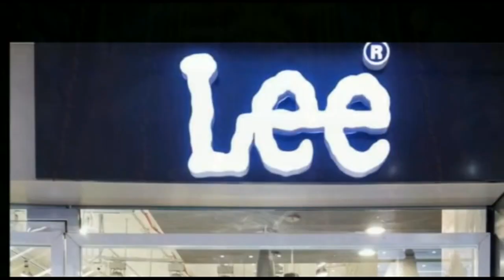शराबबंदी पूरी तरह से फेल है। ऐसे में मुख्यमंत्री को इस्तीफा करना चाहिए।